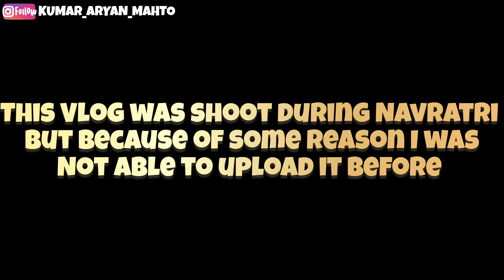रजरप्पा मंदिर 😍 || फूलों से सजाया गया 🌸 || गंगा आरती🪔🙏🏻 Rajrappa Mandir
Rajrappa Temple 2023 | रजरप्पा मदिंर झारखड

Rajrappa Chhinnamastika Temple dedicated to Goddess Chinnamasta is a Hindu pilgrimage centre and located in Rajrappa, in Ramgarh district of Jharkhand, India. The place attracts devotees from all parts of Jharkhand, and also from the neighbouring states of West Bengal and Bihar. we visited there & here i just wanted to share it with you all. So if you are planning to visit there, the video might help you.

Enjoy the video, & if u like it shower some love & support😊